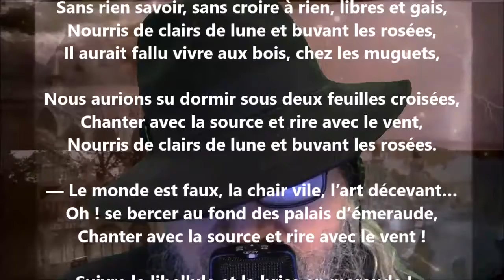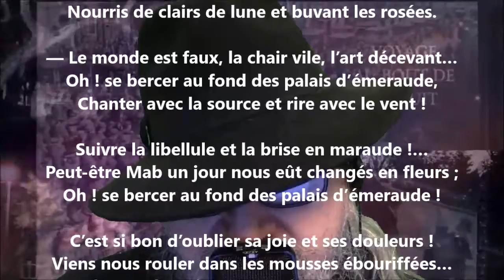Temps des fées - Edmond Haraucourt lu par Yvon Jean